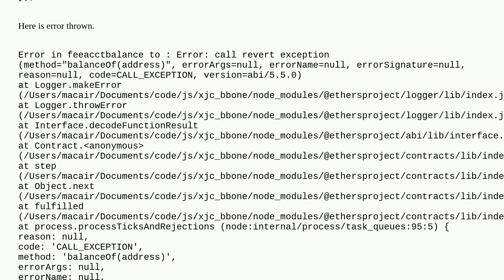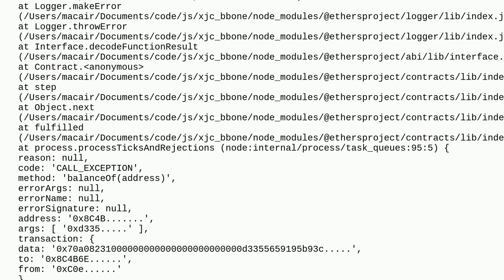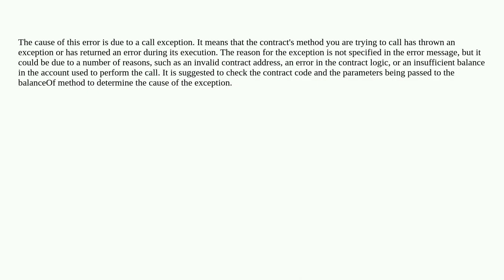Retrieving with balanceOf on ERC20 contract has CALL_EXCEPTION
A special thanks goes out to the community

  ethers.js